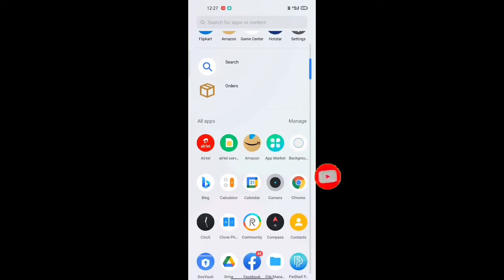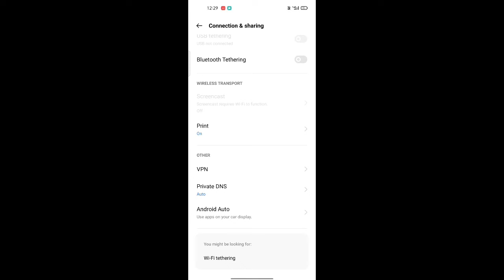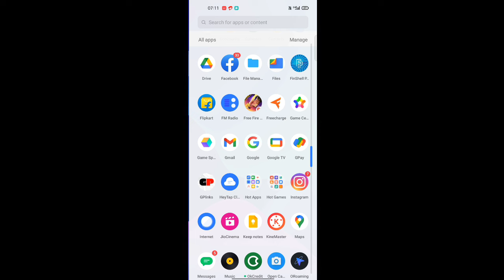After OB44 Update High Ping Problem Free Fire | Free Fire Network Problem Solution | 999+ Problem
ping problem in free fire free fire high ping problem

free fire network problem Ping problem solve kaise kare

free fire ping problem solution how to solve ping problem in free fire

how to solve free fire network problem how to solve high ping problem in free fire

how to solve ping issue in free fire how to fix ping problem in free fire free fire ping problem solve free fire 999+ ping problem solve how to keep ping low in free fire

how to get low ping in free fire
how to fix ping in free fire how to reduce ping in free fire
free fire ping problem jio free fire low ping trick
how to fix net problem, free fire Ping
how to solve high ping problem
how to solve high ping problem in free fire max high ping problem in free fire wifi
high ping problem in free fire after update how to solve ping problem in free fire

how to solve ping issue in free fire

high ping problem in free fire free fire ping problem

how to keep ping low in free fire ping problem in free fire
how to fix net problem

free fire low ping trick
how to fix net problem, free fire Ping Issue how to fix high ping problem in free fire solve speed royal problem in free fire free fire network connection error free fire high ping config file free fire emulator ping problem
free fire network Issue solving trick
free fire wifi network problem 999+ ping problem free fire
How to solve 999+ ping in free fire Top 5 ping problem tricks
slow network problem free fire
free fire network error problem free fire network connection problem
free fire speed royal problem kaise solve kare free fire high ping problem jio
free fire high ping problem airtel
free fire high ping problem vodafone free fire high ping today
free fire high ping emulator
free fire high ping solution app free fire high ping problem fix
free fire high ping setting
free fire 999+ ping

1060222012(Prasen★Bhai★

1. Garena Free Fire Indonesia

2. Garena Free Fire Brazil

3. Garena Free Fire Brasil

4. Garena Free Fire India

5. Garena Free Fire Pakistan

6. Garena Free Fire Singapore

✅ Related Tags ✅

1. free fire new event
2. free fire new event today
 3. new event free fire
4. ff new event
5. ff new event today
6. free fire new update
7. today free fire new event
8. free fire new events
9. free fire today new event
10. new event ff
11. new event free fire today
12. new event in free fire